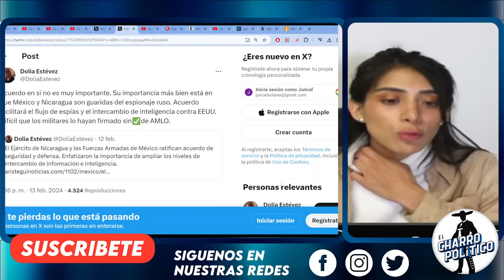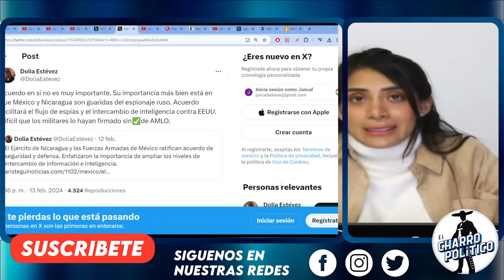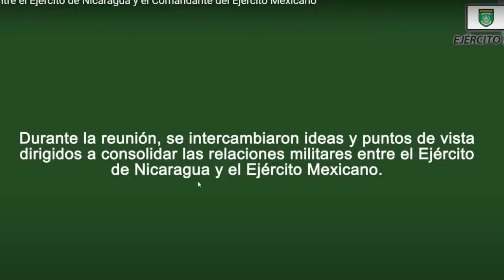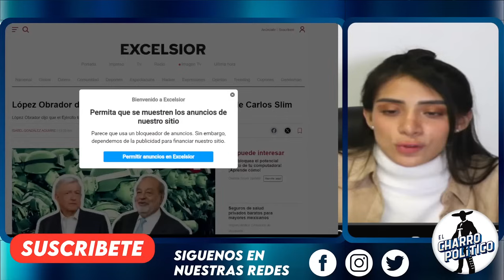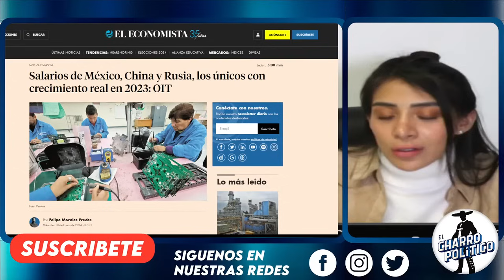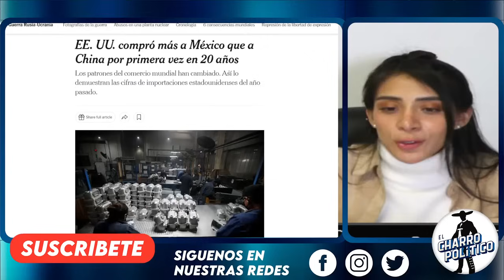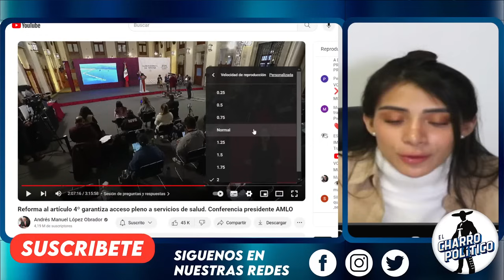DOMINGAZO‼️AMLO ESTRENA BASES MILITARES EN CENTROAMÉRICA ¡EU SE VA DE NALG4S! 4T SE EXPANDE